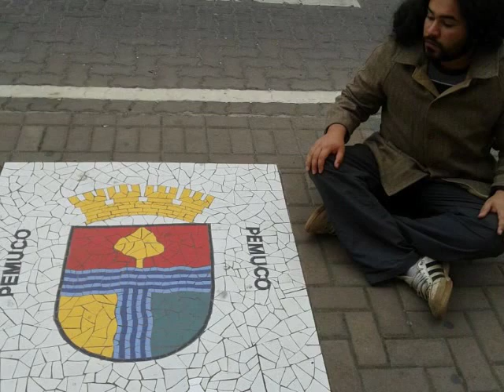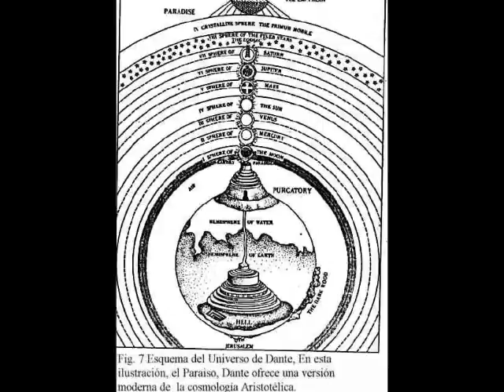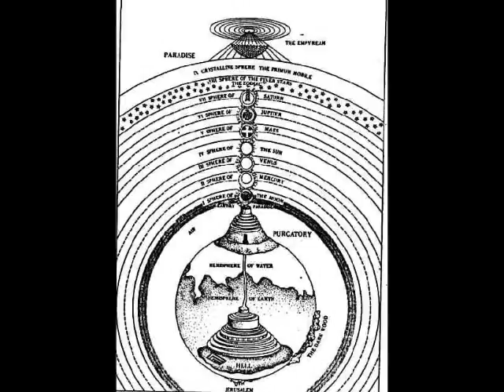DIVINA COMEDIA-"TURBULENCIAS ENTRE LÁGRIMAS"-PEMUCO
ensayo del año del loly